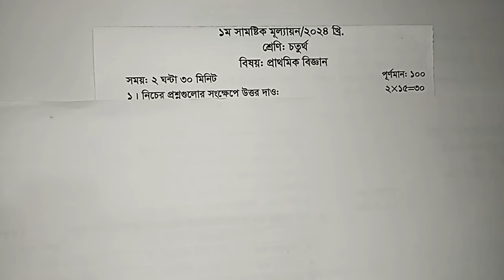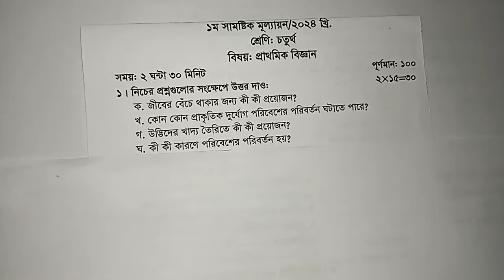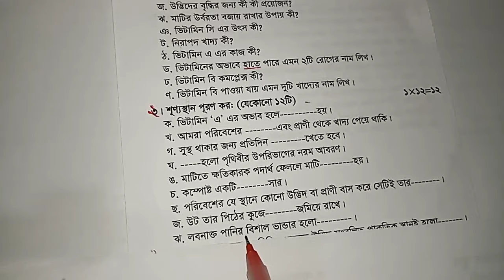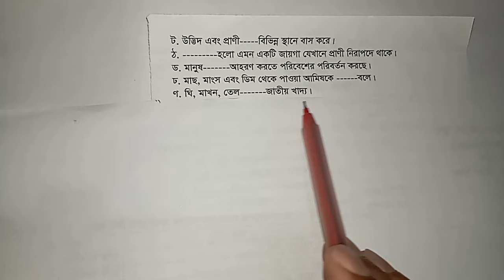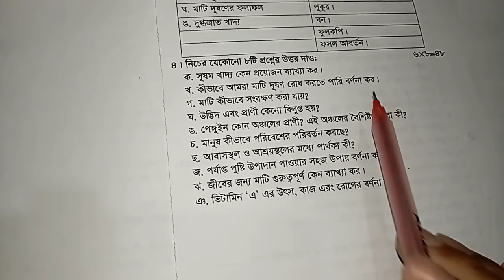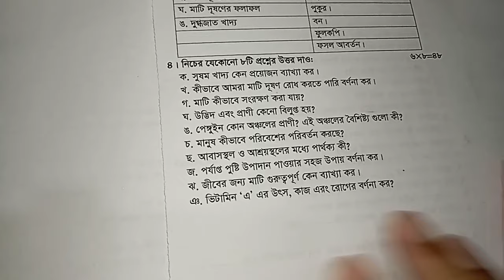চতুর্থ শ্রেণি || প্রাথমিক বিজ্ঞান || ১ম ধারাবাহিক মূল্যায়ন || ১০০ নম্বরের প্রশ্ন || ২০২৪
আজকের ভিডিও